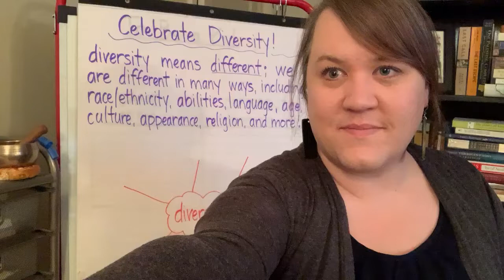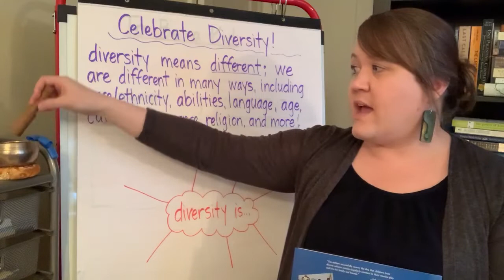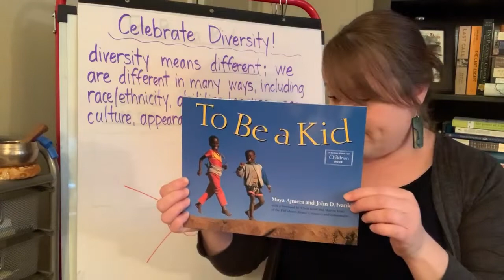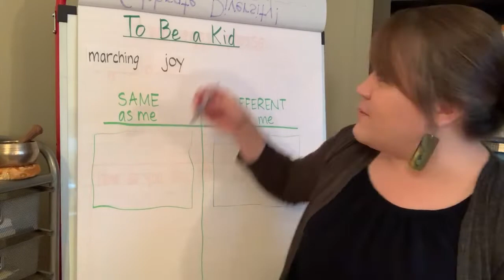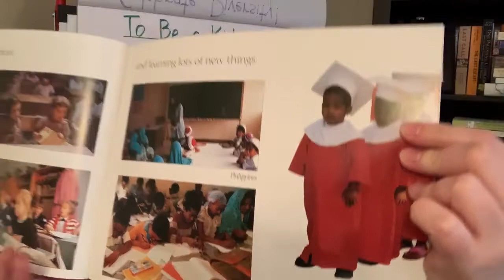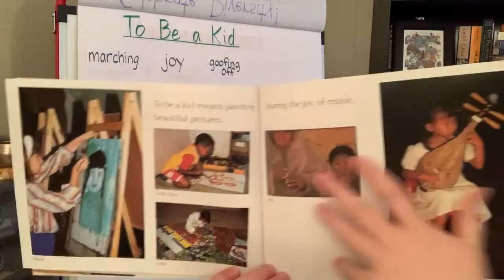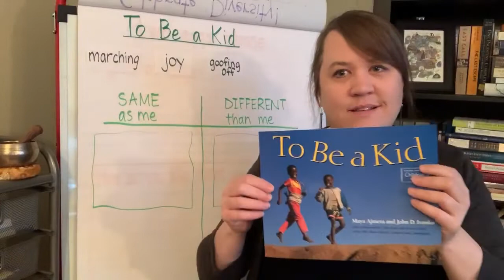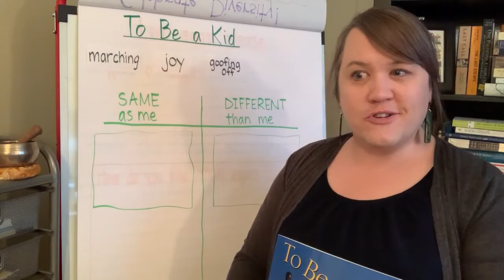To Be a Kid